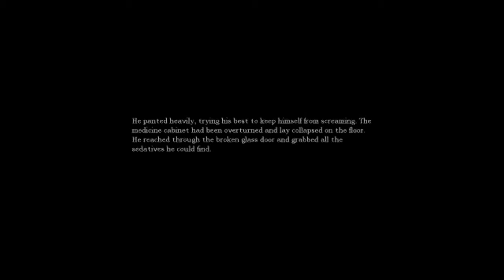Hifey Plays Amnesia Part 10 - Pick up the balls and it'll all be wonderful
Sooo I had to look it up guys!! xD I just couldn't do it on my own D: But at least for viewing experience we're all good ;D

I have to finish this series guys :( I HAVE TO. It's a must. :P

Anyhow this is where I try (And fail much more) To get the machine working!

8 Bit Dungeon Level
8 Bit Dungeon Boss